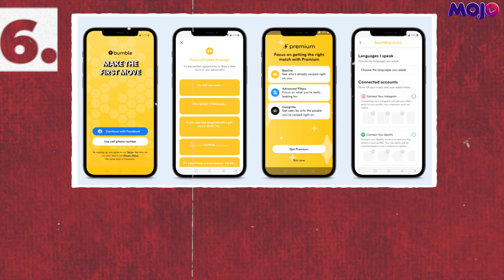Inside the Shraddha Murder Investigation I 10 Key Developments I Aftab Poonawalla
India is outraged over Shraddha murder case. Aftab, her live-in partner, strangulated her and then chopped her body into 35 pieces in May. He then scattered her body parts in a forest at 2 am every day for 18 days. Watch this video as we bring 10 key developments of the case.